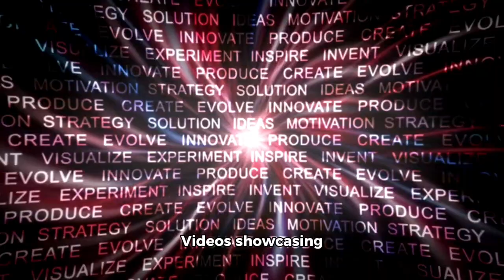Sharing this video globally with family and friends can inspire us all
Sharing this video globally with family and friends can inspire us all as we move towards 2025 and beyond. Videos have the unique power to convey powerful messages quickly and effectively, uniting people across different cultures and backgrounds. By spreading positive and inspiring content, we can foster a sense of global community and shared purpose. Videos showcasing innovations, success stories, and motivational messages can ignite hope and drive in viewers, encouraging them to pursue their dreams and contribute positively to society. As we embrace the future, let's use the power of sharing to uplift and motivate everyone around us.